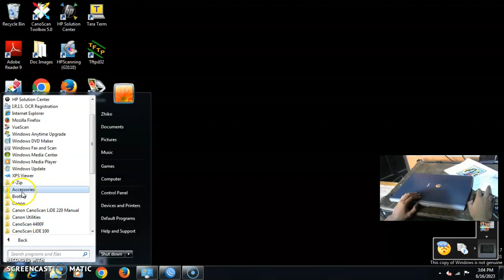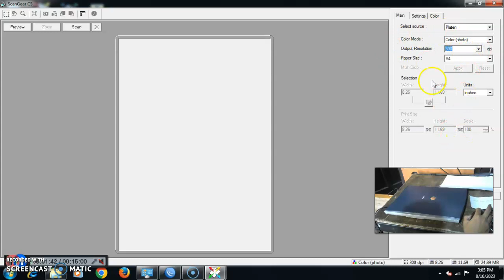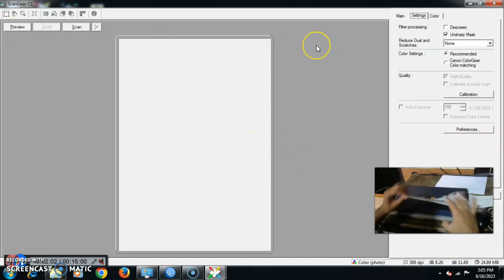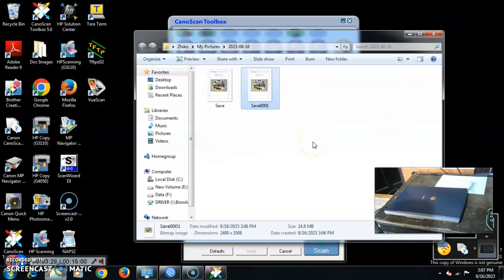SCANNER CANON LIDE 20-TOKOPEDIA UNTUK FARIS AGUNG NUR WIBOWO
• Jenis Unit                 : SCANNER
• Tipe                          : CANON LIDE 20
• Tanggal Pemesanan : 16/08/23
• Nama Akun              : FARIS AGUNG NUR WIBOWO
• Tujuan pengiriman   : FARIS AGUNG NUR WIBOWO
•  E-Commerce        : Tokopedia